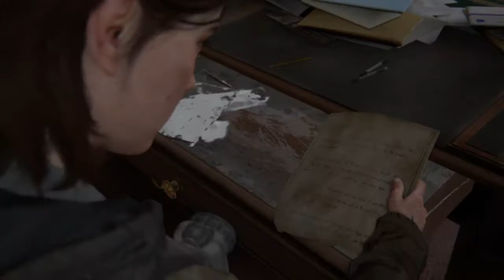A darle la vuelta 5